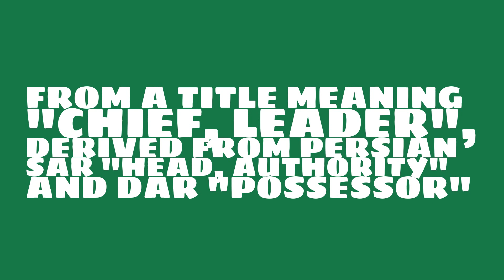Is the name Sardar masculine or feminine?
What is the origin of the name Sardar? What does Sardar mean?